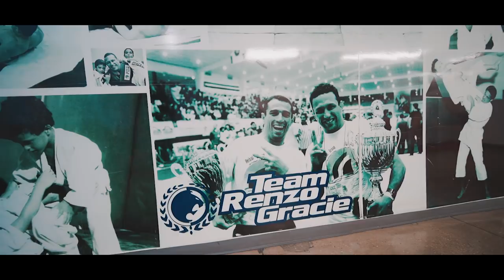BEHIND THE ATHLETE | Gordon "KING" Ryan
We spent the weekend in New York filming a new series that we’ve started called “Behind The Athlete”. Our intention is to travel and continue these featurettes with athletes that possess the NFQ mindset.
We were honored to be able to work with Gordon, and to be able to witness the incredible dedication it takes to compete at his level. We hope you enjoy! Leave any comments or feedback.